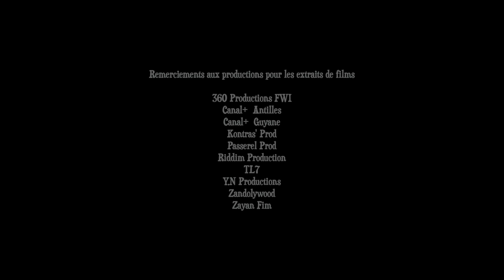Annonce des lauréats | Soutien de la production audiovisuelle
La Région Guadeloupe et Canal + Antilles annonceront le vendredi 5 février, l𝐞𝐬 𝐥𝐚𝐮𝐫𝐞́𝐚𝐭𝐬 𝐝𝐮 3e 𝐚𝐩𝐩𝐞𝐥 𝐚̀ 𝐩𝐫𝐨𝐣𝐞𝐭𝐬 𝐩𝐨𝐮𝐫 𝐥𝐞 𝐬𝐨𝐮𝐭𝐢𝐞𝐧 𝐝𝐞 𝐥𝐚 𝐩𝐫𝐨𝐝𝐮𝐜𝐭𝐢𝐨𝐧 𝐚𝐮𝐝𝐢𝐨𝐯𝐢𝐬𝐮𝐞𝐥𝐥𝐞 𝐞𝐧 𝐆𝐮𝐚𝐝𝐞𝐥𝐨𝐮𝐩𝐞, en la présence exceptionnelle de la comédienne guadeloupéenne Firmine Richard.
L'occasion de revenir sur la sortie de 5 films en 2020, issus de ce partenariat.